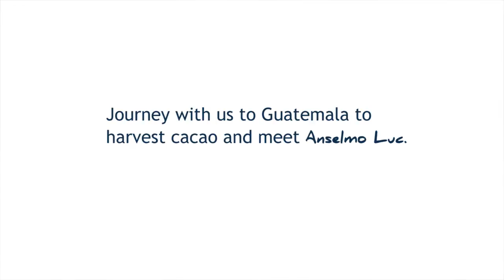VIDEO: Blue Bandana Chocolate Maker in Guatemala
Blue Bandana Chocolate Maker is a new approach to making chocolate at Lake Champlain Chocolates. The mission of Blue Bandana is to make great tasting chocolate from bean to bar using unique cacao while creating friendships, livelihoods, and opportunities. In this video we travel down to Guatemala to harvest cacao and meet Anselmo Luc.